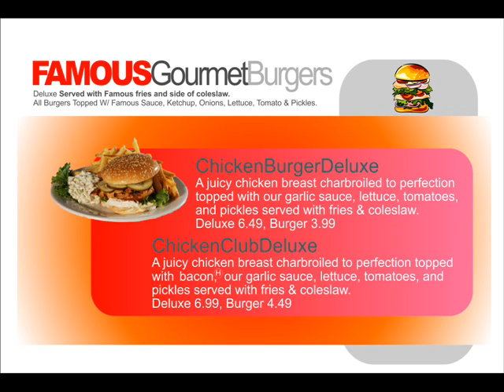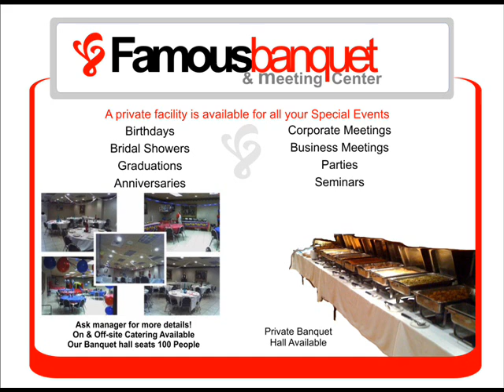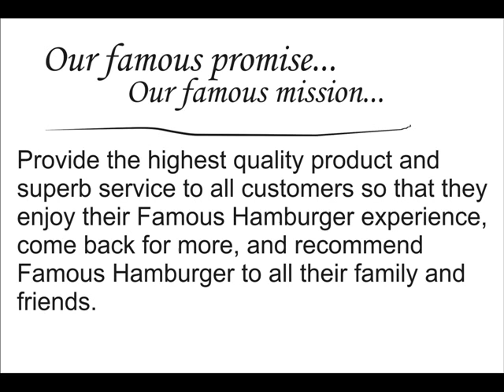The Famous Hamburger Song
The Famous Hamburger song...very cool... must hear and see...